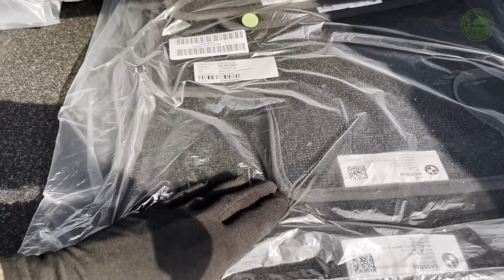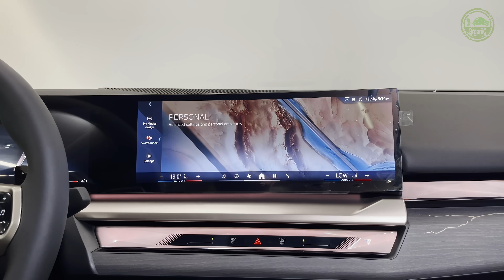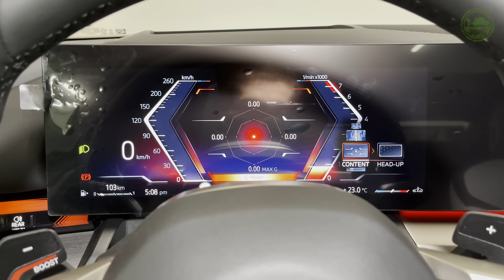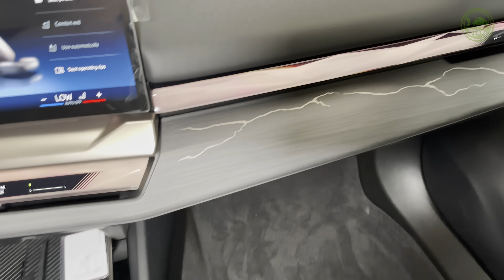New 2024 BMW 5-Series - Visual Review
BMW 5-Series 520i RWD (2024)